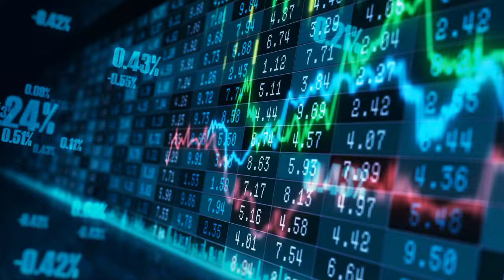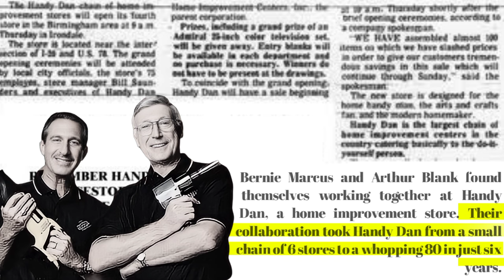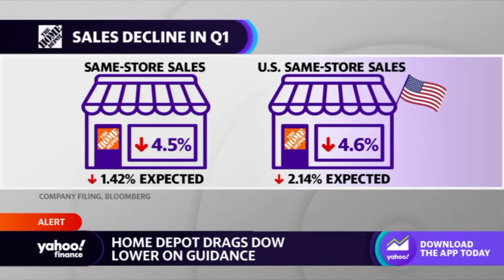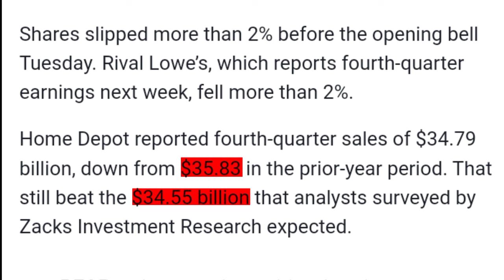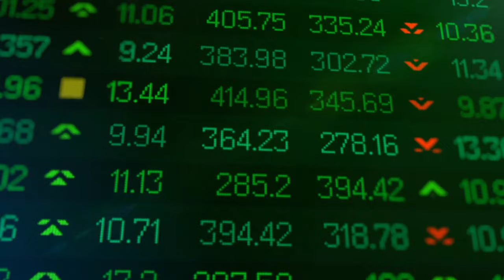Home Depot In FINANCIAL Trouble - Fall of a Retail Giant??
Home Depot, the once undisputed king of home-improvement retail, has seen its dominance challenged in recent years. Once celebrated for its extensive product range, knowledgeable staff, and customer-centric approach, the world's largest home-improvement retailer now finds itself facing criticism for various missteps.

From its rise to fame to its fall from grace, the key challenges the company had to face, and the impact of high mortgage rates and inflation on its customers,  Will be revealed in this video.

But What exactly happened?